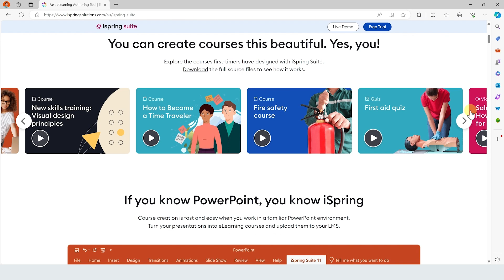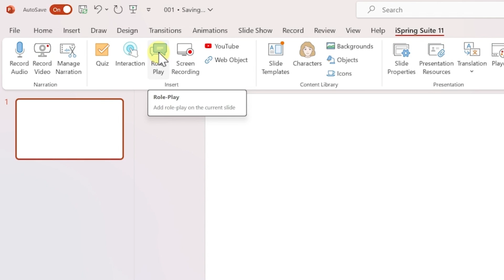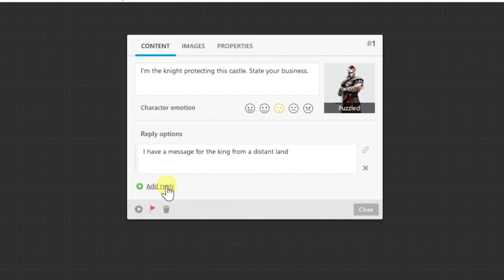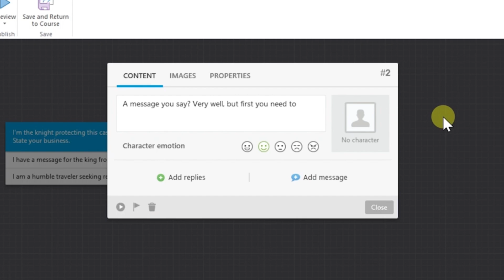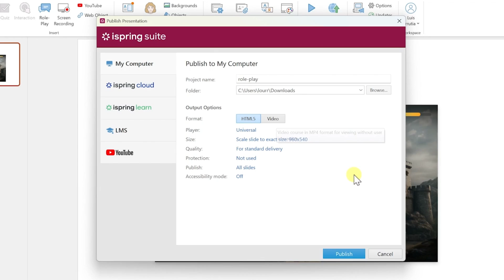Interactive ROLE-PLAY presentation in PowerPoint 🤯 How to make it.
In this video I will show you how to make an INTERACTIVE ROLE-PLAY presentation using PowerPoint. We'll need the iSpring Suite Add-In, which is a toolkit produced by iSpring Solutions that allows users to create slide-based courses, quizzes, dialog simulations, screencasts, video lectures, and other interactive learning materials.